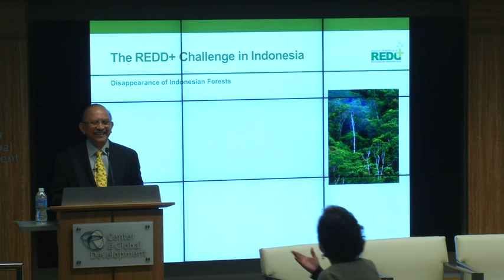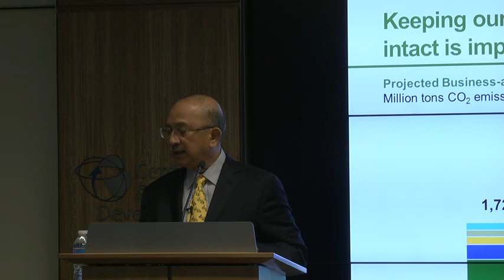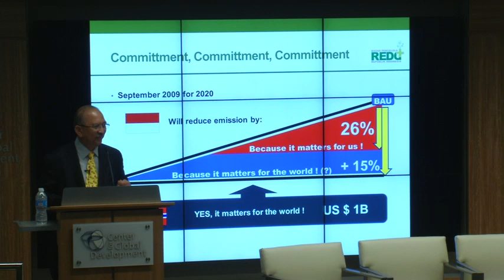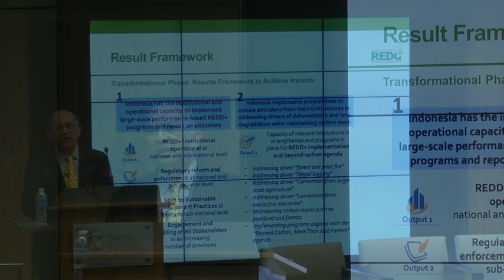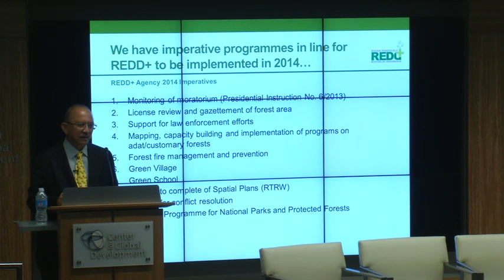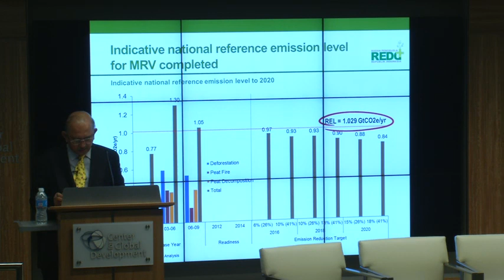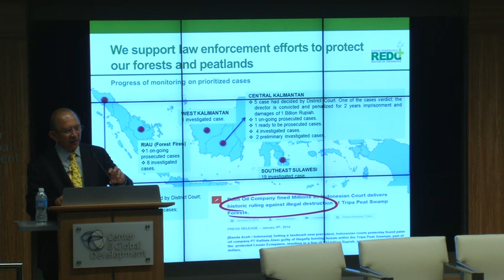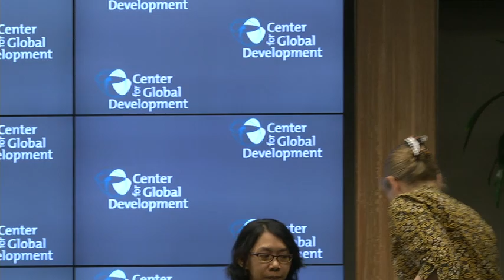Can REDD+ Save Indonesia's Forests?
Indonesia is a prominent test case in global efforts to reduce tropical deforestation—a necessary component in the global effort to avert runaway climate change. As part of the global climate negotiations, rich countries have agreed in principle to provide financial incentives for forest countries to slow deforestation under a program known as Reducing Emissions from Deforestation and Forest Degradation (REDD+). Indonesia, meanwhile, has made better forest and land management a keystone of its development planning, and is putting in place the institutional arrangements to implement its ambitious deforestation goals.

What institutional hurdles has Indonesia overcome in the effort to prepare for REDD+? What remains to be done? Will the US and other rich countries step forward as expected to support Indonesia's efforts to reduce deforestation? Most importantly: can REDD+ save Indonesia's forests? This partnership event from the Center for Global Development and Climate Advisers is an opportunity to explore these important questions by hearing directly from the top Indonesian officials leading efforts to prepare for REDD+.

His Excellency Mr. Heru Prasetyo, head of the Indonesian National REDD+ Agency, will describe Indonesia's vision for curbing deforestation rates and transitioning to a more sustainable economic development model. Panel discussants will include Mina Setra, a senior official with the Indigenous Peoples Alliance of the Archipelago (AMAN), who will describe the complex interaction between international efforts and indigenous peoples' traditional property rights; and CGD senior fellow Frances Seymour, former director general of the Center for International Forestry Research, an international organization headquartered in Indonesia.